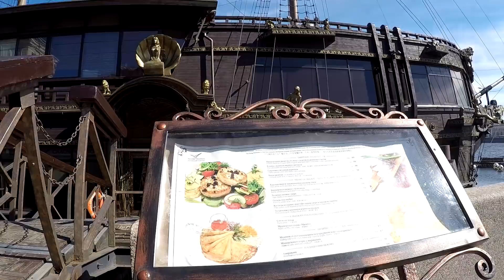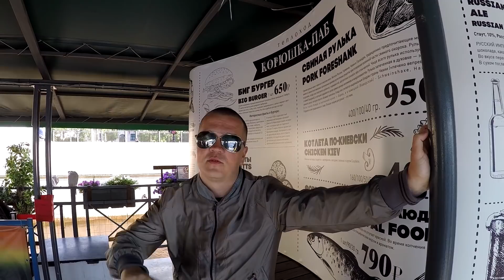Санкт-Петербург. Прогулка по городу. Речная прогулка по Неве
Заключительная часть из серии роликов про поездку по городам Чемпионата Мира по футболу 2018. Санкт-Петербург. Прогулка по основным достопримечательностям Питера. Речная прогулка на теплоходе-ресторане "Астра" по Неве до Финского залива.
Категория